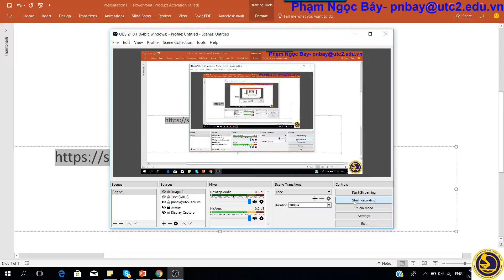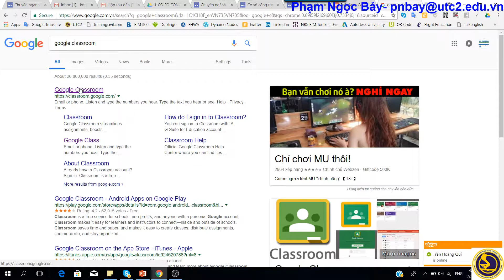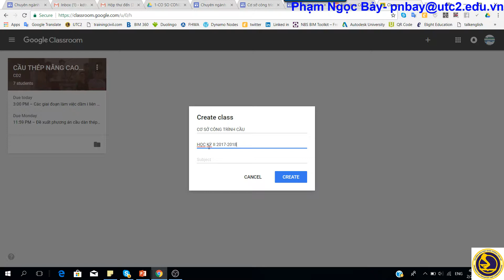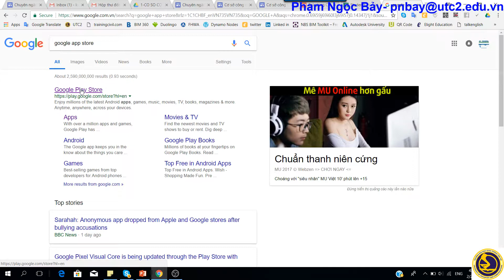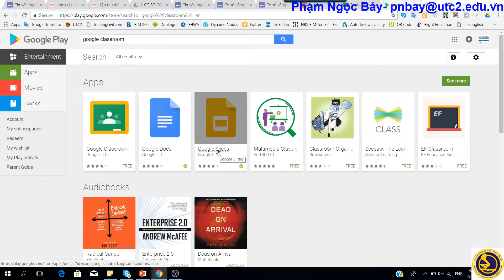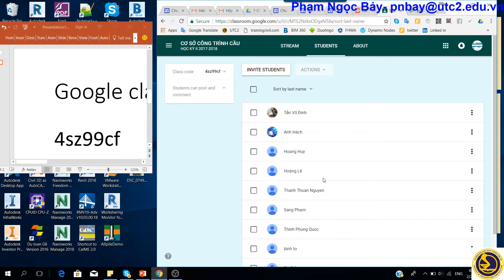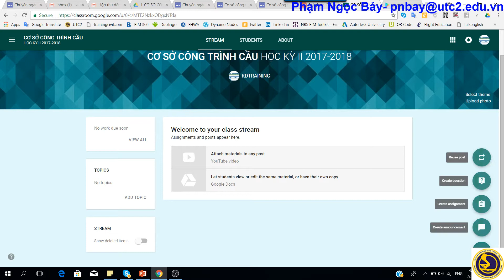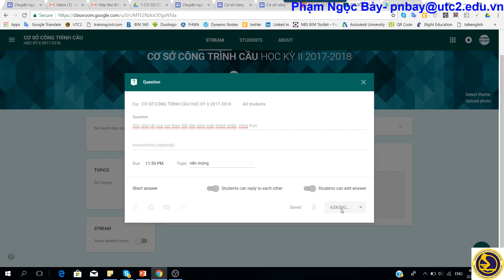Google Classroom- quản lý lớp học online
1- Học online, thông qua file video có thuyết minh tiếng Việt, thời gian học mọi lúc, mọi nơi;
2- Học offline tại địa chỉ 425/22 Nguyễn Đình Chiểu,Q.3, tp. HCM, thời gian linh động;
3- Học tại văn phòng các công ty tư vấn, nhóm học viên, thời gian linh động.
HCM. số điện thoại: 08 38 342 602 or 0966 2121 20.